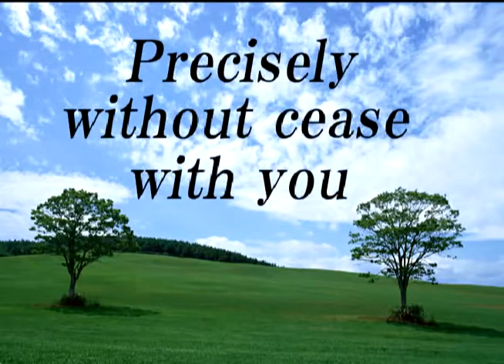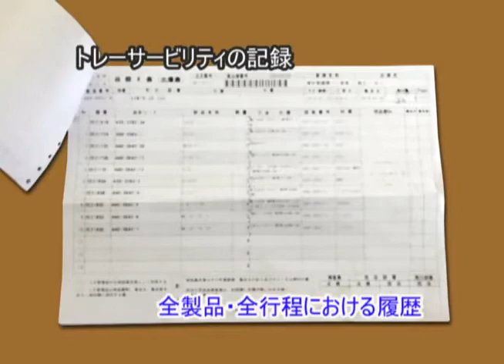甲南電機株式会社 工場案内